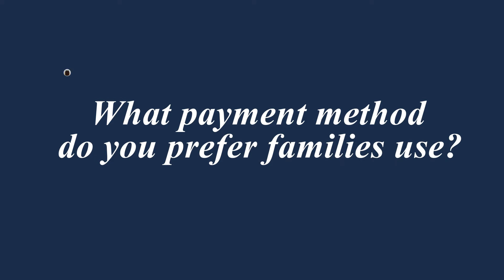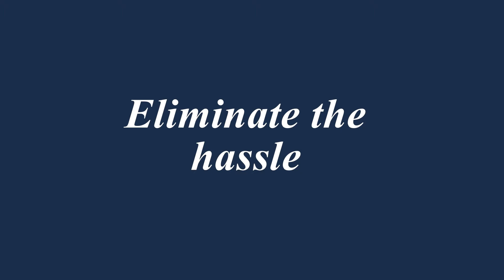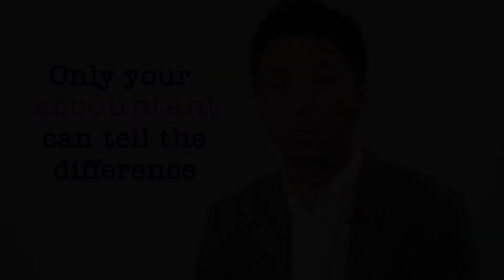BIG FN CHANGES | FUNERAL nation 096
This is a big one BOYS AND GIRLS!!! Wanna be on the show? Of course, you do! Watch to learn how and we also take a look at next week's episode with Homesteaders and we count down to the big 1-0-0!